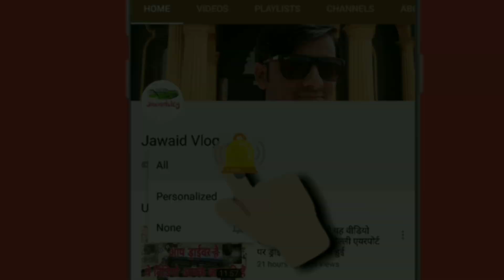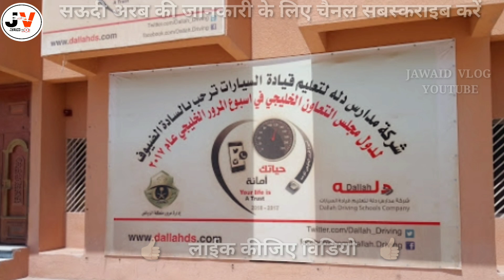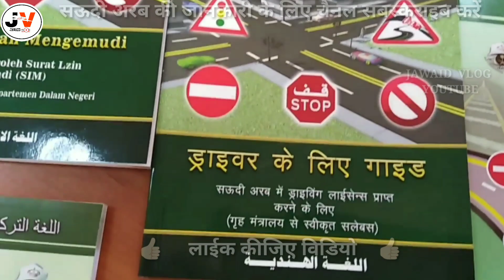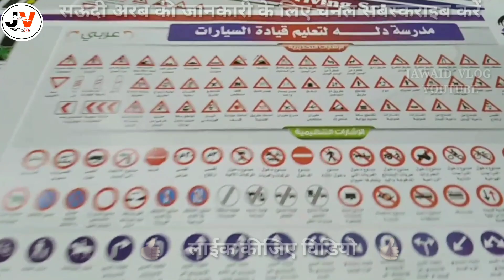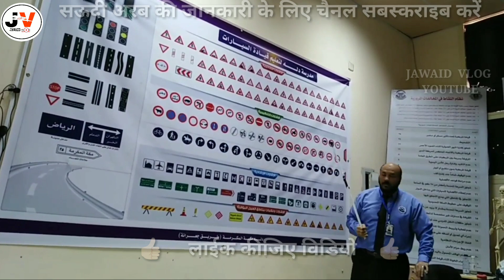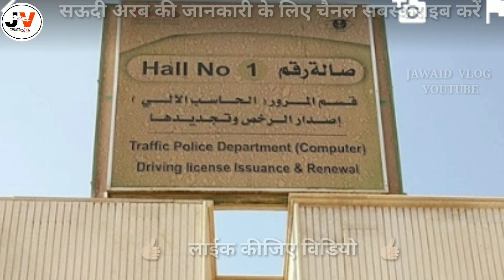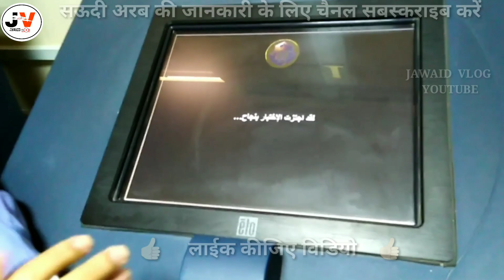SAUDI LICENSE COMPUTER TEST DALLAH DRIVING SCHOOL PARKING TEST SAUDI DRIVER LIFE STYLE HOUSE DRIVEr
DALLAH DRIVING SCHOOL SAUDI ARABIA COMPUTER TEST PARKING TEST ROAD TEST PAAS KAISE KARE SAUDI LICENSE KAISE BANAYE

About this video- हेलो दोस्तों आज मैं आपके लिए वीडियो लाया हूं
DALLAH DRIVING SCHOOL SAUDI ARABIA COMPUTER TEST PARKING TEST ROAD TEST PAAS KAISE KARE SAUDI LICENSE ALL PASS KRE HINDI MENE SAB BATA DIYA HAI VIDEO DEKE OR SHARE KRE LIKE KRE

Koi Kam Ho To Muje Mail Karna Pakka Hoga.

सऊदी से मनी ट्रांसफर बैंक टू बैंक पैसा कैसे भेजा जाता है|How To Send Money Gulf To india

Saudi Arabia Me ड्राईवर  गियर वाली मिनी ट्रक कैसे चलाता है How To Drive car in gulf

Saudi Arabia Me | नई दिल्ली  से सऊदी अरब | Ka Safar Uber Driving Me कैसा Raha | How To Drive Gulf

सऊदी आना चाहते हैं | ड्राइविंग नहीं आती  SAUDI KI | यह वीडियो देखिए आप सब सीख जाएंगे | Motivation Video | Computer Test?

सऊदी जाने के लिए डाक्यूमेंट्स कौन सा चाहिए एजेंट धोखा कैसे करता है Medical Kese Karna Hai Gamca Kya Hota Hai

सऊदी आने के बाद खाना नहीं मिलता | बनना पड़ता है | 1 महीने मैं कितना पैसा लगता है फोन मैं पैसा लगता है

आप सऊदी आना चाहते हो | या आ रहे तो ये विडीयो आपके लिये है | अभी देखो शेयर किजीये Saudi Arabia How Go

DALLAH DRIVING TEST KAISE PASS KRE,SAUDIARABIA DRIVING LICENSE KAISE BANAYE,SAUDI SE INDIA KAISE JAYE,SAUDI KA LICENSE KAISA HOTA HAI,INDIAN SAUDI ME KAISE KAM KARTE HAI,COMPUTER TEST KAISE PASS KRE,LIVE ROAD TEST,PARKING KAISE KRE

any problem this video drop mail I deleted sure

 I Posted video driving learning Bess for all saudi arabia driver viewers become all people comment my video for this tipe so please not copyright any video clips